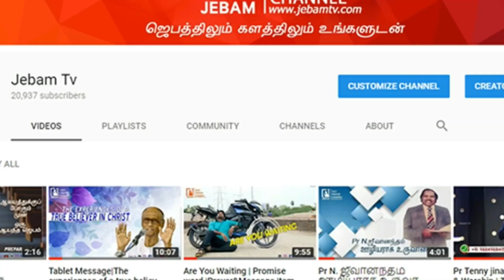முன்னறிவிப்பின்றி மதகு திறப்பால் விளைநிலங்கள் பாழகின | Jebamtv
1. The Holy One- A programme where God is being praised for His holiness by describing His attributes.
2. Prayer Walk- Each day a street is selected and prayer walked. So monthly 22 streets are walked and prayed for.
3. Traffic prayer-Telecast of Praying on the accident spots .
4. Emergency prayer-Instant telecast of prayer points and Praying for the critical patients in the hospitals as and when the prayer needs are shared from 17 different well known hospitals in the city.
5. Breaking Prayer- whatever be the breaking news would be immediately telecasted as a prayer need.
6. How to Pray?- Based on the ongoing issues of the society, three different pastors discuss how to avoid the future repetitions of the same issues and pray for the same.
7. My leaders-Telecast of conducting Personal interviews with Government Leaders and praying for them based on 1Timothy-1:2.
8. The Real Fighters- Daily prayer for the army and the police departments.
9. The Real Heroes- Daily prayer for the safety of Ambulance drivers.
10. Men of God- Personal interview with men of God where they share their testimonies and life experiences.
11. A Hand full of flour and little oil- Diet advice for pastors and preachers, live cooking, suggestions for consuming energy giving food for pastors before ministering on the stage.
12. Wedding at Cana- Telecasting the interview with the men of God on their Wedding Anniversary.
13. Don’t Worry- Teaching the people How to pray instead of worrying when the enemies rise against them.
14. Media Missions- Praying for all the Christian Media channels.
15. Seed- Telecasting the lives of the men of God who have entered into eternal glory.
16. Goodnight – Thanksgiving prayer for the day.